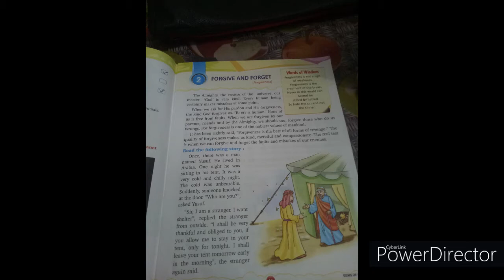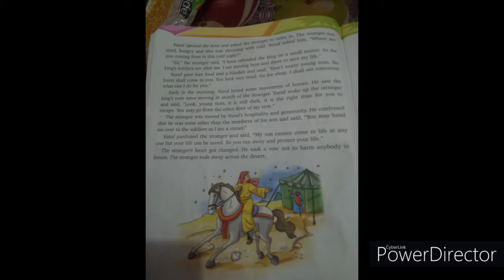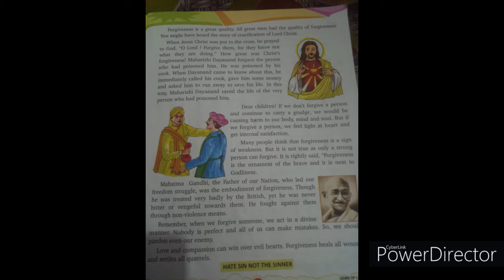Moral Science lesson no 2